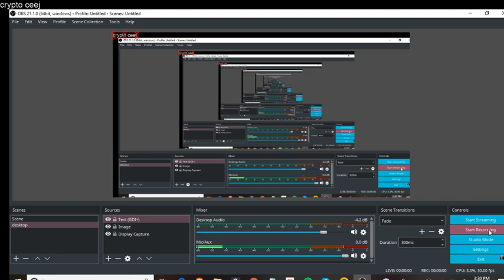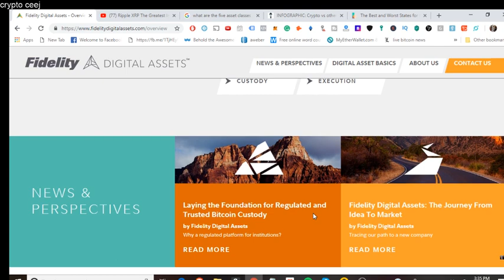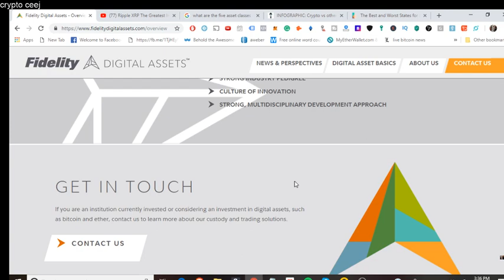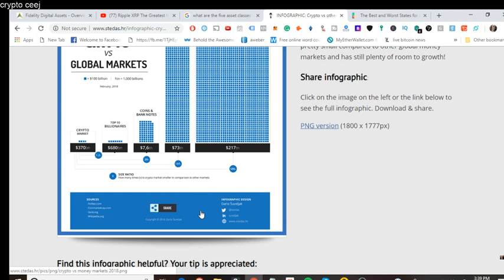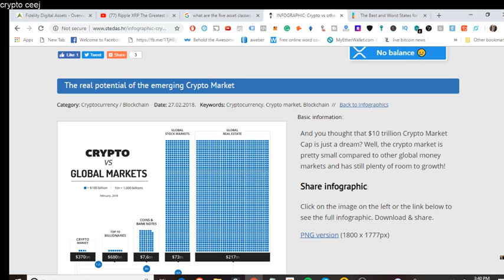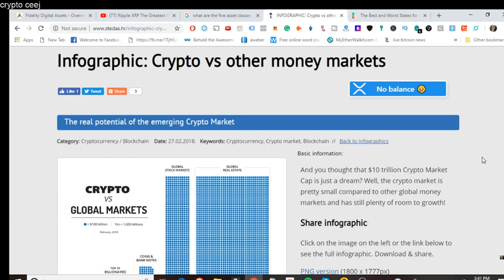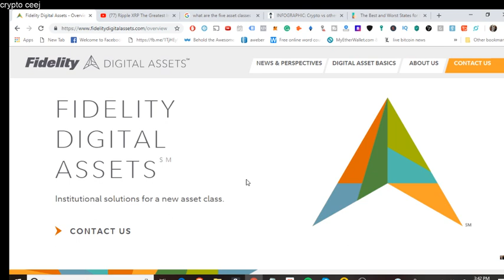XRP RIPPLE NEWS: I SOLD MY BTC AND GOT MORE XRP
I strive to bring you value every single day.

Ripple - One Frictionless Experience To Send Money Globally | Ripple
Nov 14, 2018 - Ripple connects banks, payment providers, digital asset exchanges and corporates via RippleNet to provide one frictionless experience to ...
‎Our Company · ‎RippleNet · ‎Careers · ‎Ripple For Good
Videos

18:33
The Rise Of Ripple XRP And The Loss Of Bitcoin Decentralization

12:28
Ripple XRP Strong As Crypto Plunges
Digital Asset Investor

14:44
Ripple (XRP) What's Going On With The Price? Why Is It Down?

6:45
Ripple XRP: Bakkt Changes Launch Date. Do NOT Relinquish Your ...

16:38
Ripple XRP : Use Case And Consensus Win The Day

9:15
Ripple XRP Community : I Rest My Case...My Use Case

19:14
Ripple (XRP) Illegal and Ethereum ETH Is Useless! - Craig Wright ...

3:12
XRP/RIPPLE: Engine Failure After Countdown
DM Logic's XRPhilosophy

42:45
BAKKUP Thoughts on BG123 EOY 589 . Ripple XRP / Ripple riddle
CKJ Crypto News

6:56
Ripple XRP: The Math Behind Bailing On Bitcoin To Buy XRP
Working Money Channel
Web results
XRP (XRP) price, charts, market cap, and other metrics | CoinMarketCap
$0.44
Get XRP price, charts, and other cryptocurrency info.
Ripple (XRP) Price Index | $ 0.43 | Charts, History | Cointelegraph
A turbulent time for cryptocurrency markets has seen Bitcoin Cash almost lose half its value and Bitcoin set 13-month lows. ... Bitcoin, Ripple, Ethereum, Stellar, EOS, Litecoin, Cardano, Monero, TRON, IOTA: Price Analysis, Nov. 19. ... Bitcoin, Ripple, Ethereum, Stellar, EOS, Litecoin ...
Ripple is a real-time gross settlement system that also supports fiat currency, cryptocurrency, and commodity exchanges and remittances. The native ...
Twitter Results
Ripple (@Ripple) · Twitter
Compelling look at the future of commerce at SwellbyRipple with @rjpittman and @rhhackett. Blockchain can create inclusion, but it must begin with incremental changes in payments.
3 hours ago · Twitter
“One of many things that sets @Ripple apart from other blockchain companies is proactive engagement with governments and regulators around the world. We believe in working within the system when bringing new innovation to a market.” -@emy_wng in a fireside chat at tcshenzhen
1 day ago · Twitter
It’s exciting to see the XRP ecosystem grow and evolve!
5 days ago · Twitter
Would you buy a plane ticket without knowing the price?
5 days ago · Twitter
“It is exciting to see innovative Asian banks like CIMB taking advantage of Ripple’s blockchain technology to not only get ahead of competition, but also providing real value to their customers in the region through differentiated payments services.” -@emy_wng at M2020China
6 days ago · Twitter
View on Twitter
Web results
Ripple (XRP) Price, Charts & Live XRP Value | eToro
Buy or sell Ripple. View real-time XRP price, and stay up to date on XRP value with live charts. Millions of users trust eToro to trade crypto.
Ripple (XRP) price, rating, news, and analysis - Binance Info
Designed in 2012, Ripple (Symbol: XRP) is a blockchain system uses real-time gross settlement system to transfer and exchange money. The coin has the ...
Ripple (payment protocol) - Wikipedia
Ripple is a real-time gross settlement system, currency exchange and remittance network created by Ripple Labs Inc., a US-based technology company. Ripple ...
Written in‎: ‎C++ Initial release‎: ‎2012
What does XRP stand for?

Can I buy ripple on Coinbase?

What is XRP Cryptocurrency?

What is the price of ripple Cryptocurrency?

Feedback
Trading software
View 5+ more
Litecoin
Litecoin
TradingView
TradingView
MetaTrader 4
MetaTrader 4
Bitcoin
Bitcoin
MultiCharts
MultiCharts
Sierra Chart
Sierra Chart
eSignal
eSignal